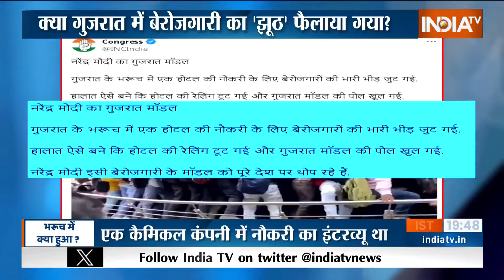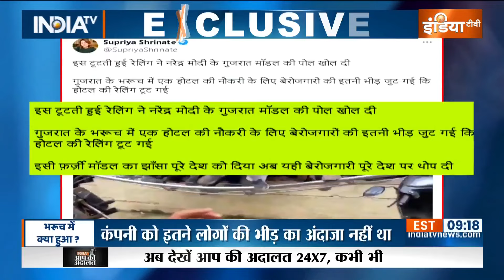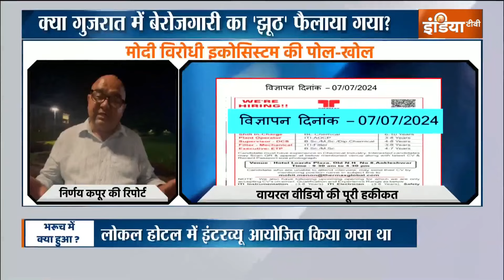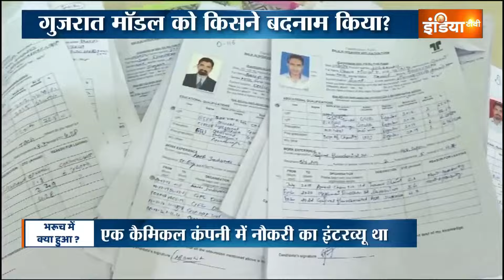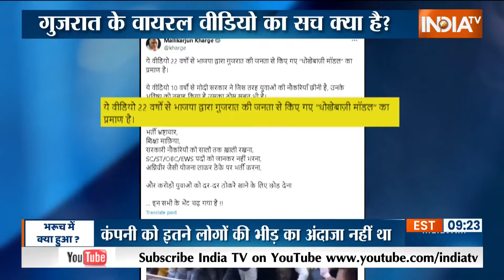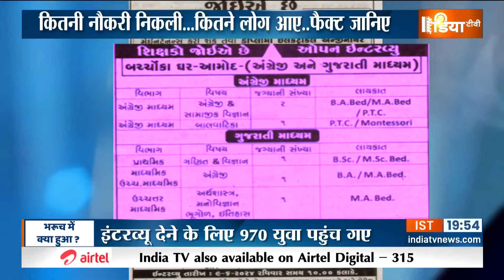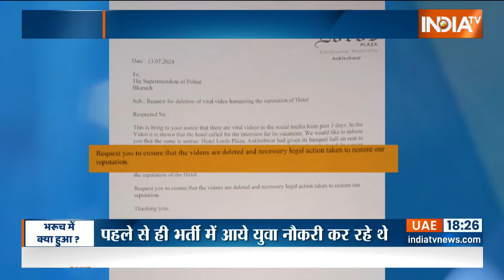Bharuch Viral Video: गुजरात में बेरोजगारी का सफेद झूठ किसने फैलाया ? | Gujarat Viral Video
और अब बात एक ऐसे वीडियो की जिसे पिछले तीन दिनों से लगातार वायरल कराकर गुजरात में बेरोजगारी को लेकर बड़े बड़े दावे किए जा रहे हैं. 9 जुलाई का ये वीडियो 11 जुलाई को वायरल कराया गया और बेरोजगारी पर बड़ा एजेंडा सेट कर दिया गया... गुजरात मॉडल का नाम लेकर कहा गया कि भारत में बेरोजगारी बढ़ गई... हमने इस वीडियो की और इसके ज़रिए किये जा रहे दावों की पूरी पड़ताल की है और हमारी पड़ताल में जो सच सामने आया है वो चौंकाने वाला है. हमारी तहकीकात में कैसे वायरल वीडियो के झूठ का पर्दाफाश हुआ...और क्या हकीकत सामने आई...आप इस रिपोर्ट में वायरल वीडियो का पूरा सच देखिये...